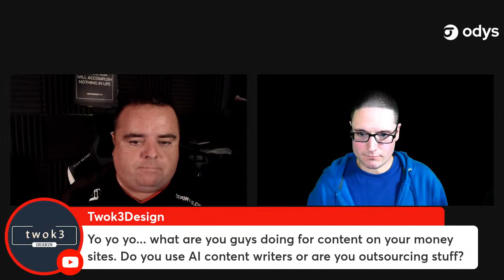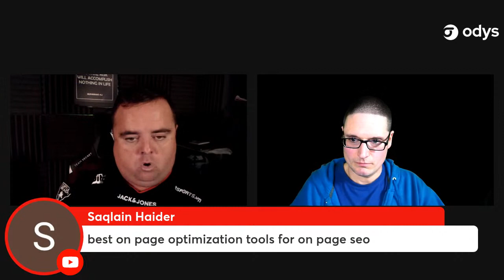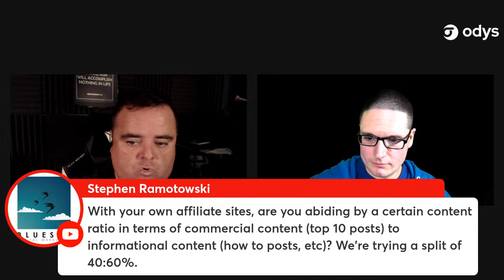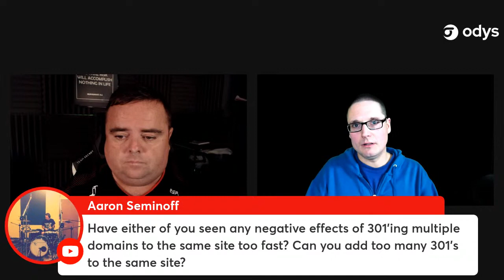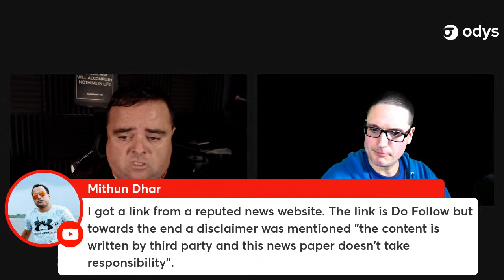How to Rank a GMB, Local SEO with Chris Palmer & Craig Campbell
Do you want to utilise the power of aged domains? Its a successful technique within SEO and you can see some of the power that is readily available over at ODYS. You can get a FREE $100 sign up bonus to go towards your new domain.